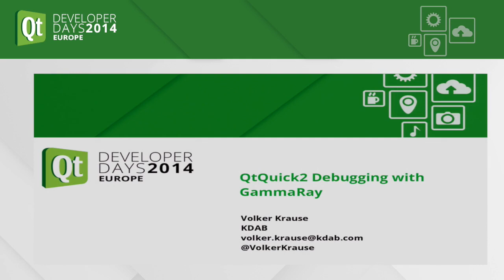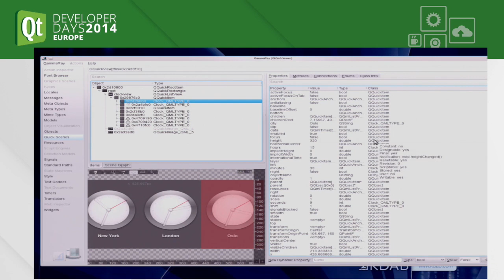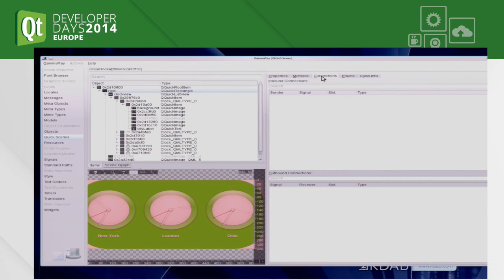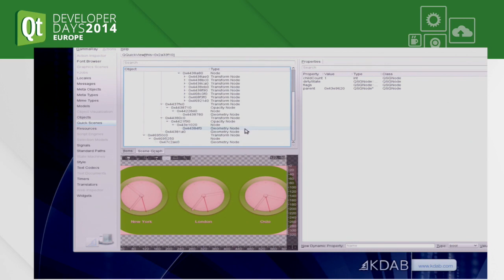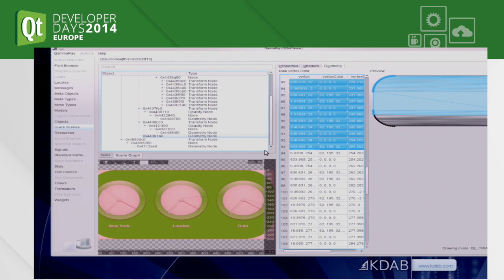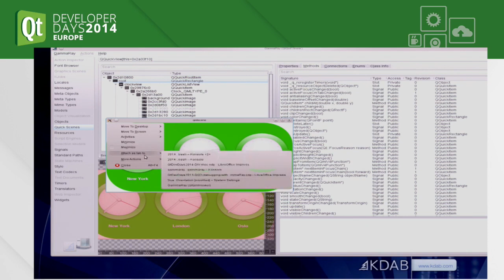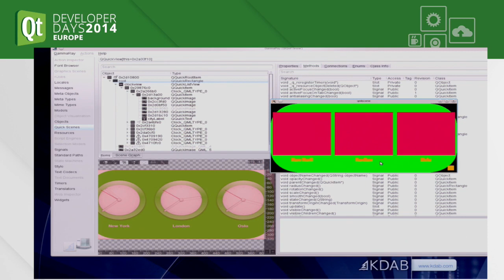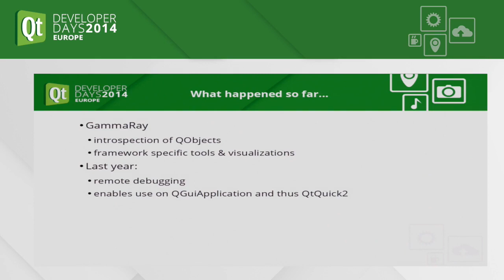QTDD14 - QtQuick2 Debugging With GammaRay - Volker Krause